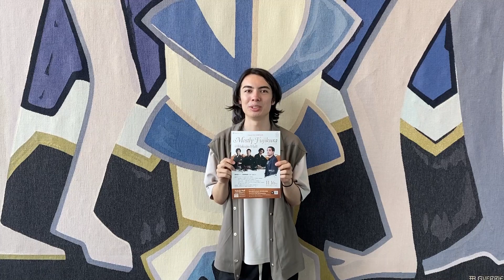2023.11/16 Hakuju Hall 20周年記念 Mostly Fujikura @Hakuju Hall 藤倉大＆本條秀慈郎＆LEO メッセージ動画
2023年11月16日（木）19：00開演　Hakuju Hall
Hakuju Hall 20周年記念 Mostly Fujikura @Hakuju Hall

【出演】
藤原道山（尺八）　本條秀慈郎（三味線）　LEO（箏）
藤倉大（作曲）　※リモート出演を予定

【曲目】
藤倉大：ころころ～尺八のための (2015) 〈藤原道山〉
　Sparkler～三味線のための (2020/2021／世界初演) 〈本條秀慈郎〉
　もみじ～尺八と箏のための (2022) 〈藤原道山・LEO〉
　Cutting Sky～三味線と箏のための (2021) 〈本條秀慈郎・LEO〉
　ざざざ～尺八と三味線のための (2023／世界初演) 〈藤原道山・本條秀慈郎〉
　竜～箏のための (2019) 〈LEO〉
坂本龍一：大航海 Verso lo schermo 〈藤原道山・本條秀慈郎・LEO〉
高田新司：月の舟 (2001) 〈藤原道山・本條秀慈郎・LEO〉